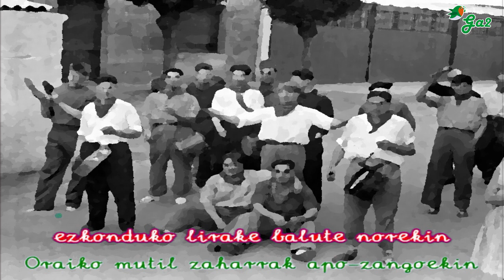Aizkora itxean (Kapare taldea)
Euskal musikaren txokoa karaoke formatuan.
Basque music

Aizkora itxean ta kirtena basoan,

Itxeak zein on duen gainean teilatu,
herrian behar ttugu senarrak bilatu,

Oraiko mutil zaharrak zertako dirade?
Sos bat izan-orduko tabernan dirade.